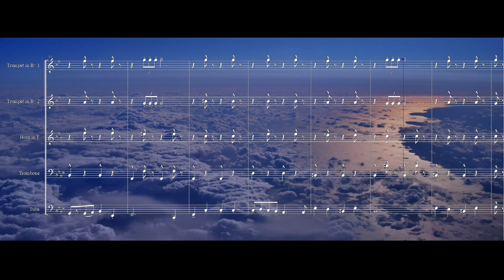金管五重奏 / 天空の城ラピュタより「タイガーモス号にて」/ Laputa：Castle in the Sky - ON THE TIGER MOTH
■楽譜はこちらから↓↓↓
※クレジットカード決済対応

■楽譜の内容 / About the product
スコア+パート譜

■楽器編成 / Instrumentation
Trumpet in Bb 1 & 2, Horn in F, Trombone, Tuba

■楽曲情報 / About this music
作曲者：久石譲
編曲者：ganchang
演奏時間：2:40　フルコーラス
スタイル：Brass Quintet

■楽曲紹介 / Music introduction
スタジオジブリ制作「天空の城ラピュタ」作中で流れる「タイガーモス号にて」の金管五重奏です。

調は編成に合わせつつ、原曲の細部まで忠実に再現したアレンジとなっています。
演奏動画、コンサート、部活での発表会に是非ご利用ください。